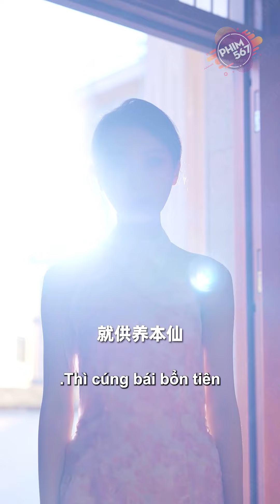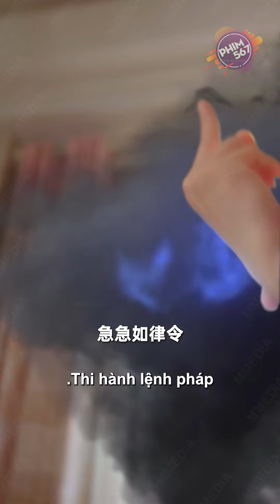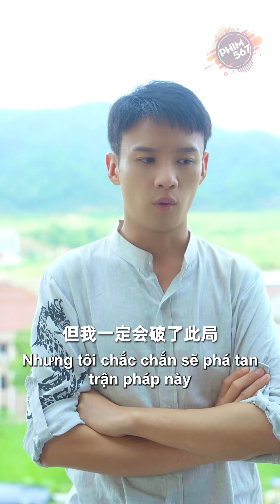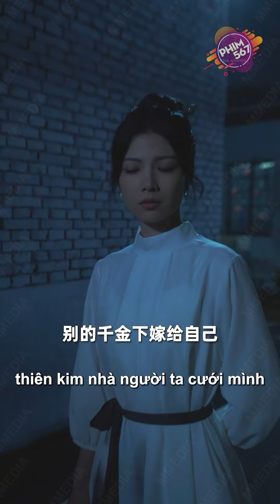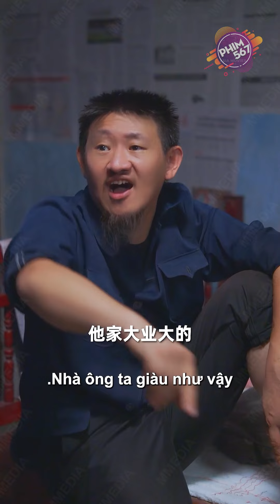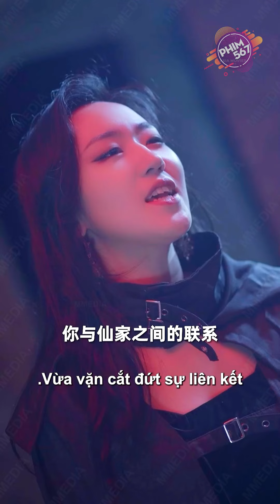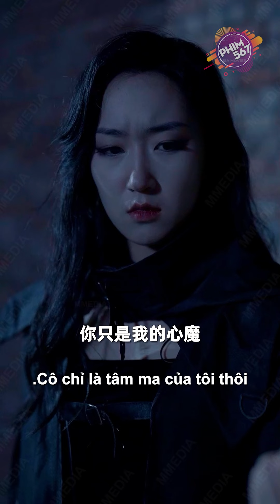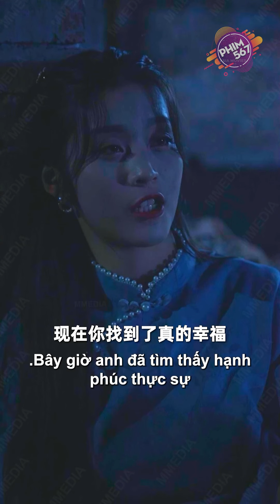Đại Sư Ẩn Danh Đi Xem Bói Dạo Kiếm Tiền Không Ngờ Được Chị Gái Tâm Hồn To Trao Thân Gửi Phận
🚩Tên Phim : MA NỮ CỨ MUỐN CƯỠNG HÔN TÔI